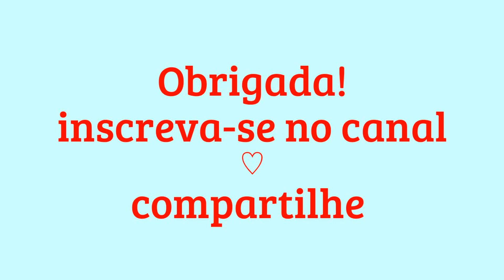Tour de despedida pela casa